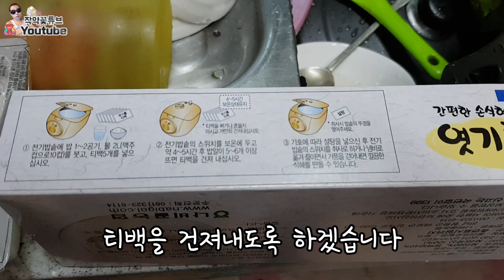[작약꽃TV] 밥솥으로 전통음료 단호박 식혜 만들기!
[광고&스폰문의]
*이 영상은 오로지 작약꽃 유튜브와 커디스미디어 페이지에서만 보실 수 있습니다*